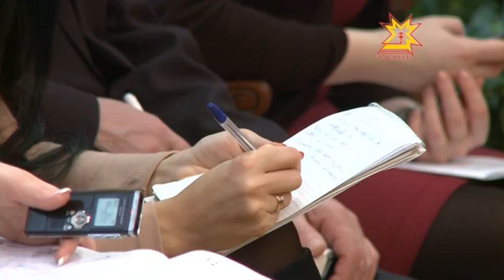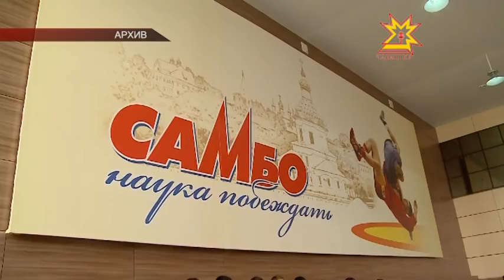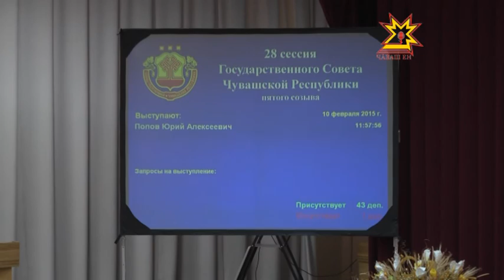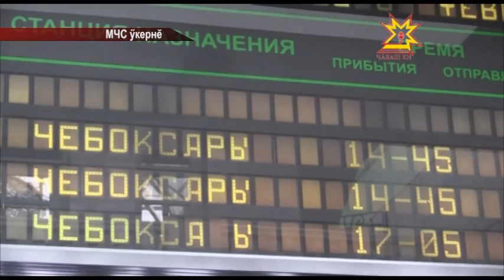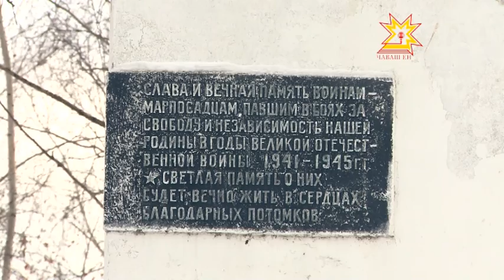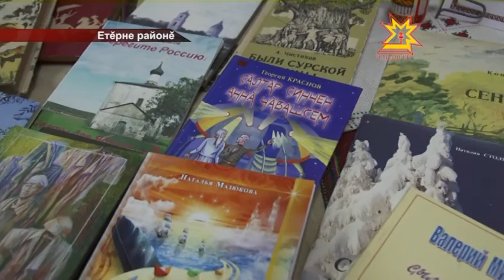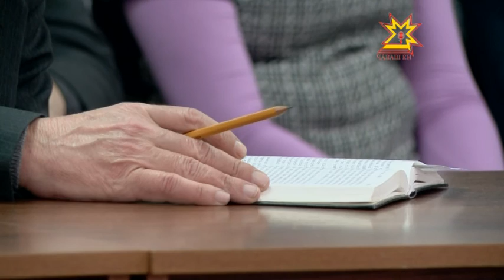Республика Информаци Кăларăмĕ 10.02.2015 вечерний выпуск